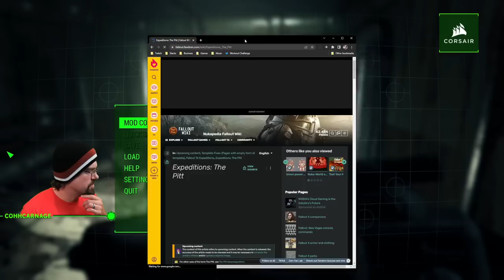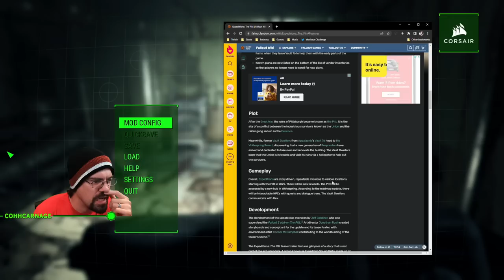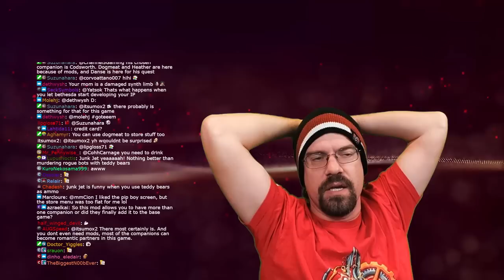CohhCarnage Plays Fallout 4 (Modded Horizon Enhanced Edition) - Episode 33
Cohh checks out Fallout 4 (Modded Horizon Enhanced Edition) to see what it has to offer.